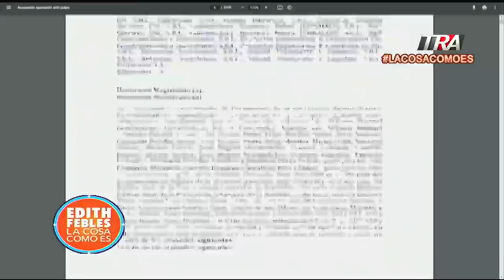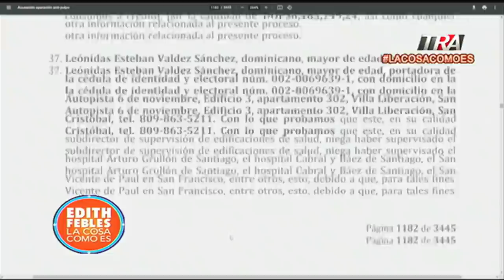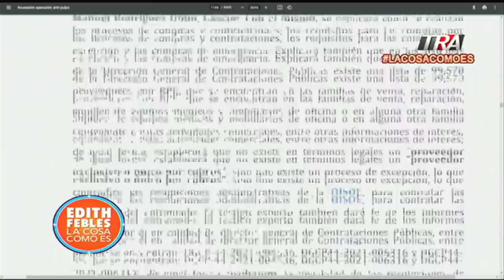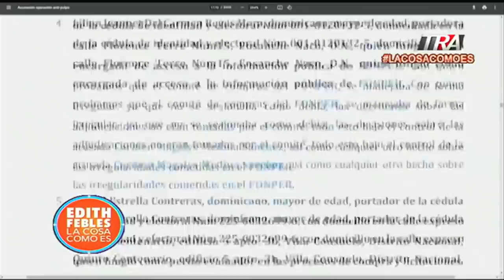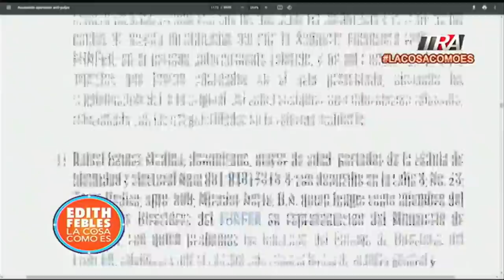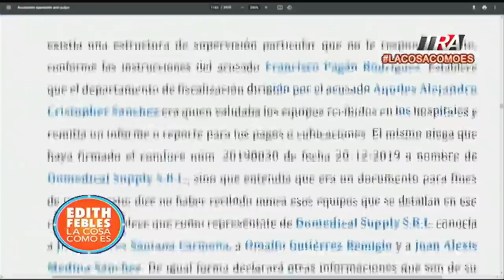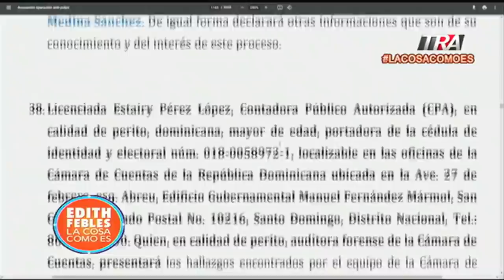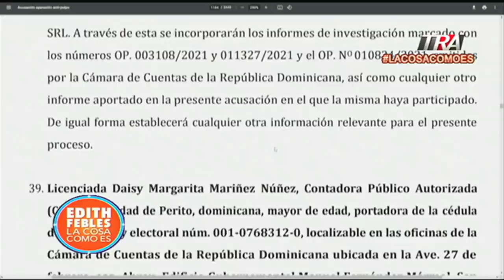Acusación Operación Anti-Pulpo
Canal Oficial Periodista Edith Febles